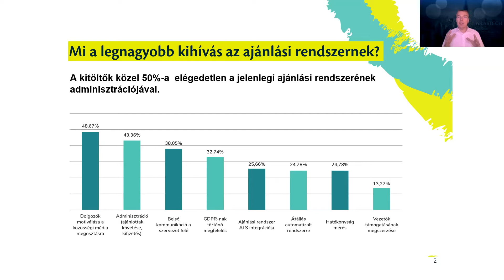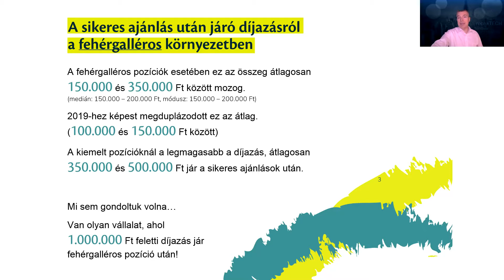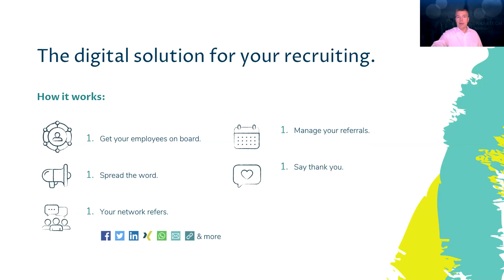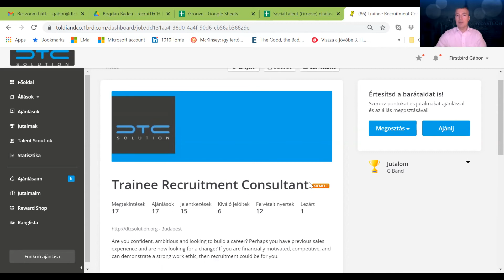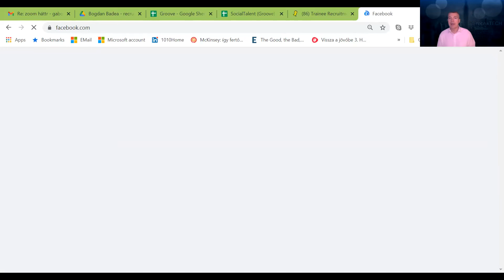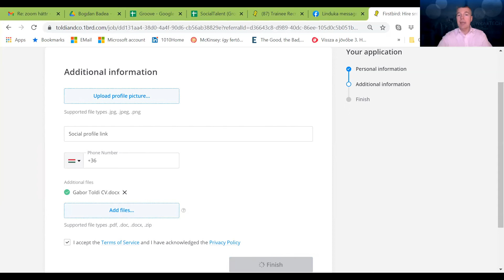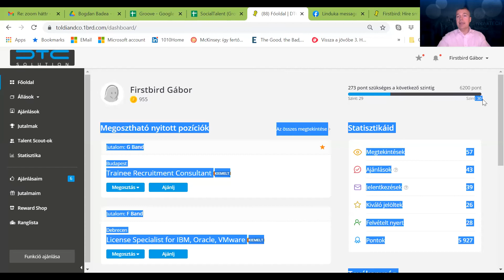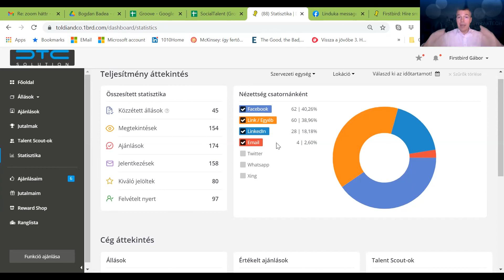Dolgozói ajánlásokkal a sikerért! Ismerd meg a Firstbird rendszerét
Ha érdekel, hogy a Firstbird mitől az ajánlási piacot felforgató diszruptív technológia, akkor mindenképpen itt a helyed! Emellett 2021-es benchmark study-nk eredményeivel is készültünk!